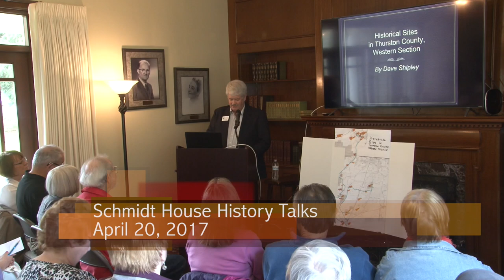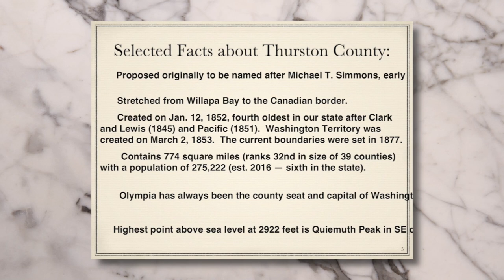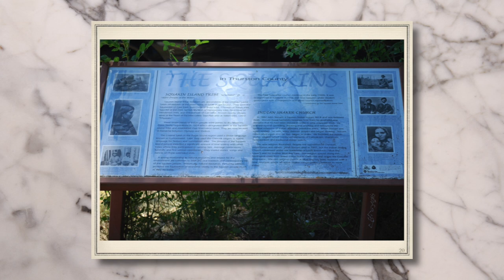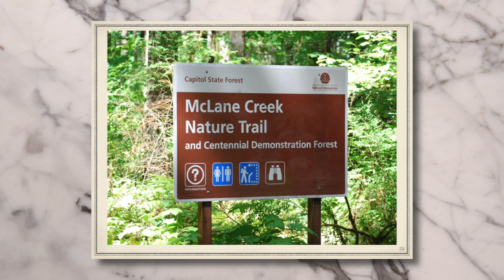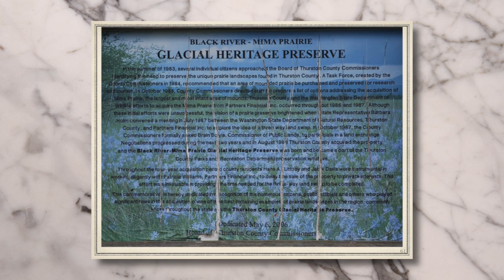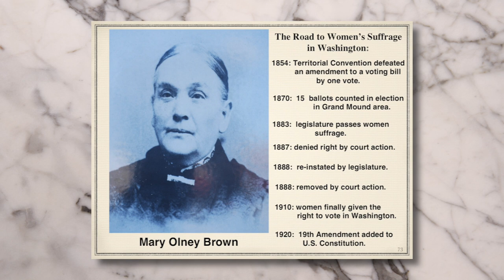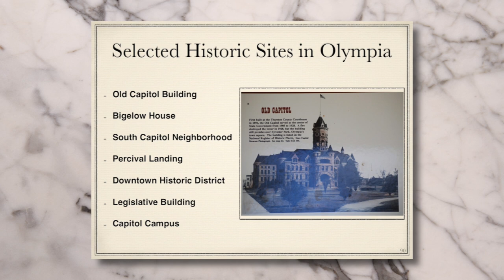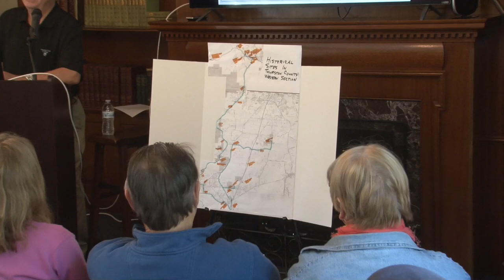Schmidt House History Talks - Historic Sites of Thurston County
Schmidt House History Talks is recorded at the Schmidt House every third Thursday of the month starting at noon.  This episode was shot on April 20th, 2017.  It is titled, "Historic Sites of Thurston County" with speaker, Dave Shipley.